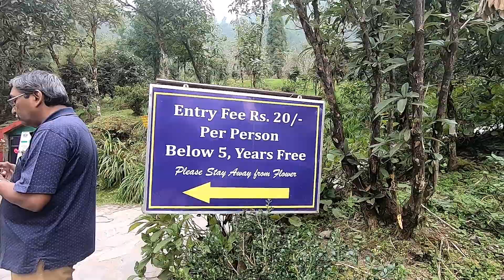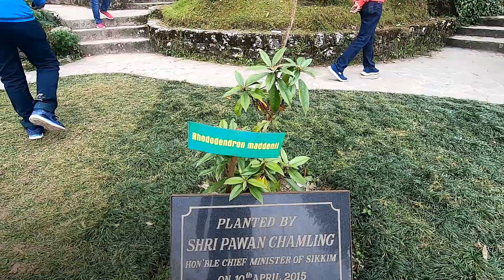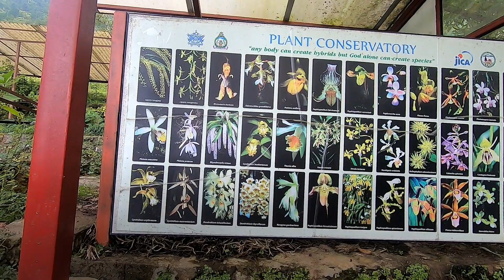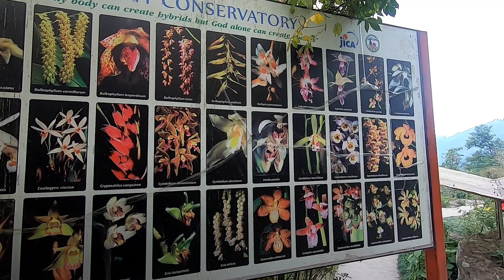Plant Conservatory Flower Garden in Gangtok | Gangtok Tour Package Place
I shared Gangtok Flower Garden Plant Conservatory view share in this video.We did not see such flowers when we went in the month of October but if you know about March and April, then the entire gardens will be filled with swelling which will be fascinated by the soul's spirit. (This video taken by GoPro Hero 7 black)